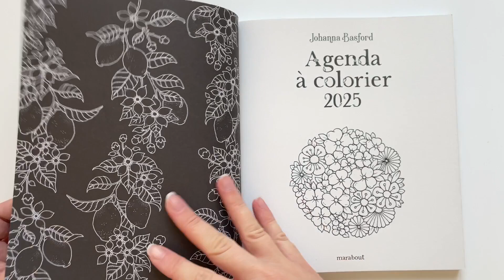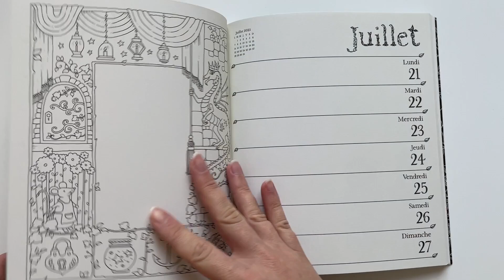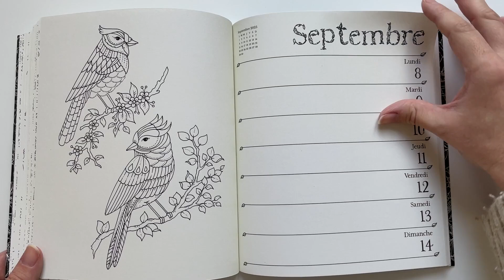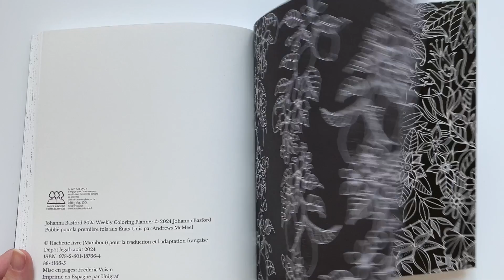Présentation complète｜Agenda à colorier 2025 - Johanna Basford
Agenda à colorier 2025 - Johanna Basford
Edition Marabout

Cet agenda vous propose 12 mois de coloriage avec plus de 50 dessins !

1 double-page par semaine : un coloriage pour se détendre et une page pour noter les rendez-vous, dates importantes et anniversaires...

Ces dessins sont issus des six best-sellers de Johanna Basford : Jardin secret, Forêt enchantée, Jungle magique, Océan perdu, Ivy et le papillon magique ainsi que Noël féerique.